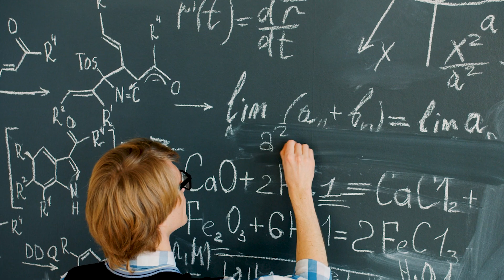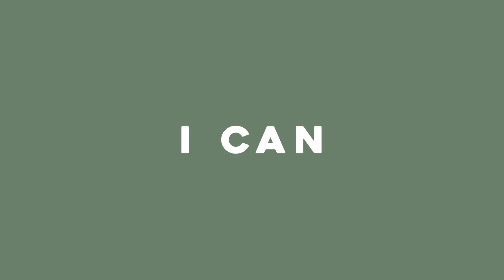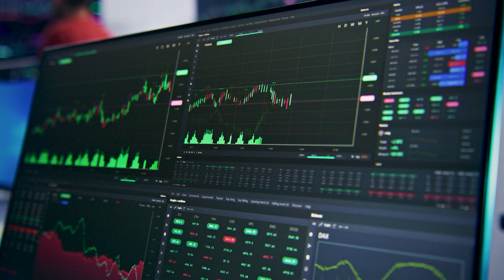Delivering a Sustainable Future | Skills | Investing For Tomorrow's Environment | CFA UK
The finance sector plays a crucial role in shaping a sustainable future. As ESG and sustainability gain prominence, transitioning from the hard sciences to finance isn’t just timely—it’s essential. Professionals with STEM backgrounds possess the analytical skills and a deep understanding of the scientific principles behind climate change, making them uniquely qualified to drive green investments.

By combining scientific expertise with financial acumen, these professionals can identify and invest in projects that truly make a difference. In a landscape where sustainable finance is becoming increasingly critical, those with a foundation in science are ideally positioned to lead the way. They can turn complex data into actionable insights, ensuring that capital flows into initiatives that not only deliver returns but also contribute to a greener, more sustainable world.

Learn more about the digital series created in collaboration with Content With Purpose, 'Investing for Tomorrow's Environment', at 🔗